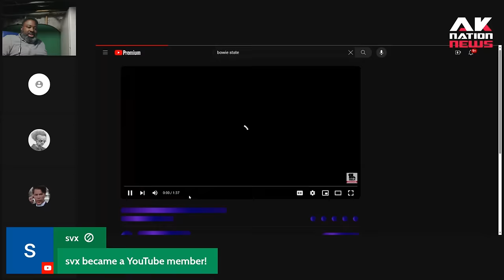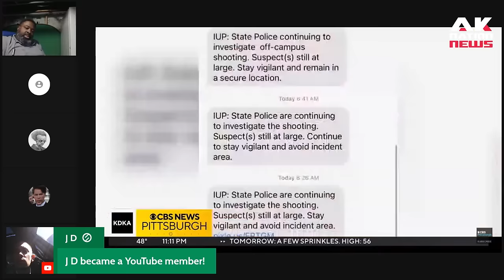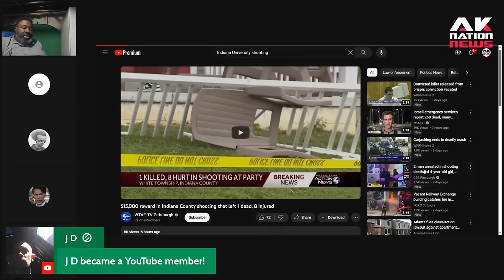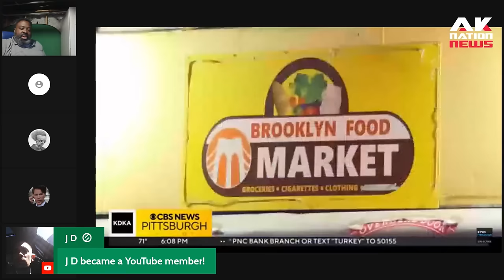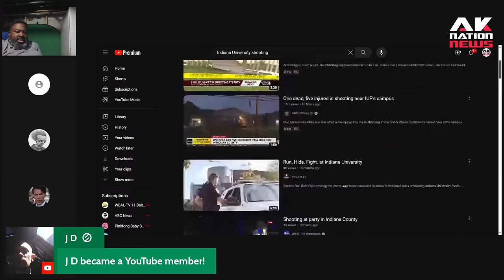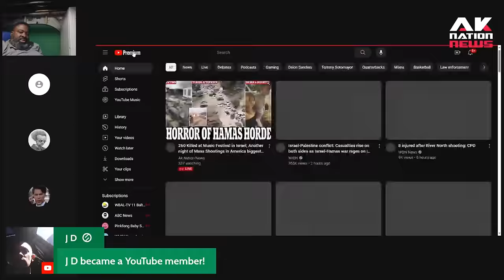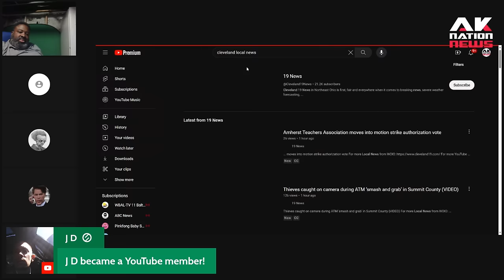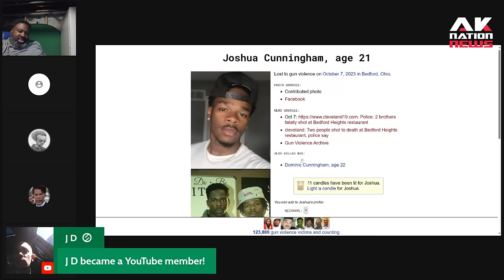Trashy whites talking about the epidemic of black crime & violence creeping into their communities.